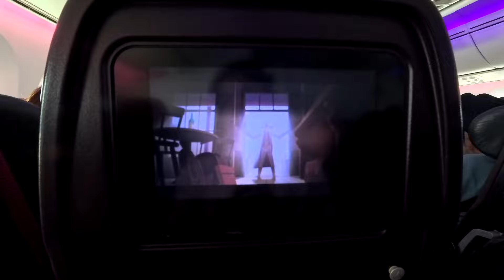From London with Love: Shahrukh Khan Movie Flashback!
From London with Love: Shahrukh Khan Movie Flashback! London vlog Day 1 .
 Finally visiting London after 16 years on my fav Virgin Atlantic